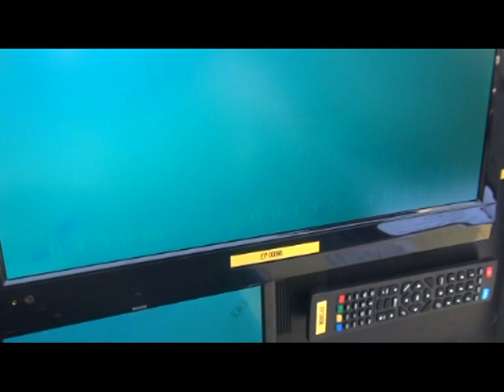В Большом Камне продолжаются поиски водолаза, пропавшего в бухте Суходол